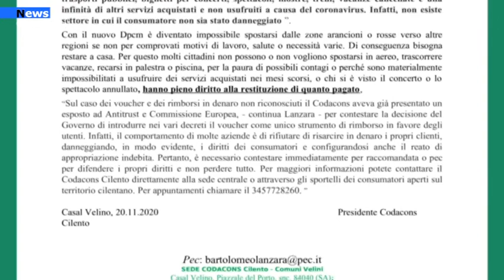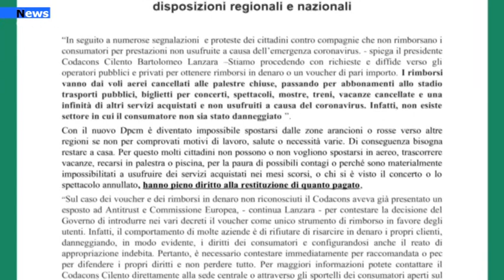Cilento, Il Codacons Cilento avvia richieste di rimborso per i consumatori danneggiati.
“In seguito a numerose segnalazioni  e proteste dei cittadini contro compagnie che non rimborsano i consumatori per prestazioni non usufruite a causa dell’emergenza coronavirus. – spiega il presidente Codacons Cilento Bartolomeo Lanzara –Stiamo procedendo con richieste e diffide verso gli operatori pubblici e privati per ottenere rimborsi in denaro o un voucher di pari importo. I rimborsi vanno dai voli aerei cancellati alle palestre chiuse, passando per abbonamenti allo stadio  trasporti pubblici, biglietti per concerti, spettacoli, mostre, treni, vacanze cancellate e una infinità di altri servizi acquistati e non usufruiti a causa del coronavirus. Infatti, non esiste settore in cui il consumatore non sia stato danneggiato ”.